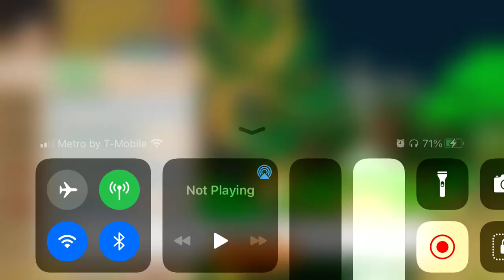Dragon Boy Online : Kid reach 20b and gets trash Summon😫🥺